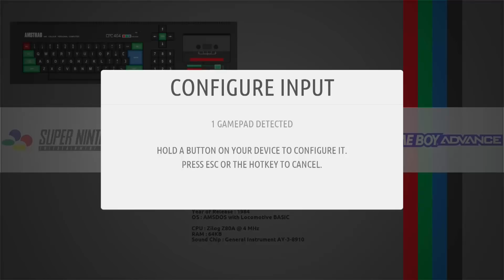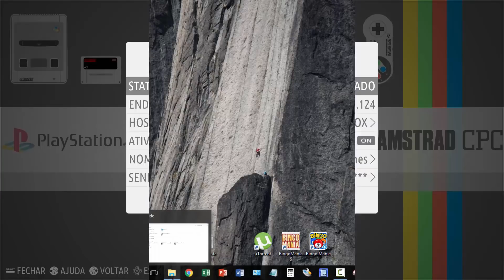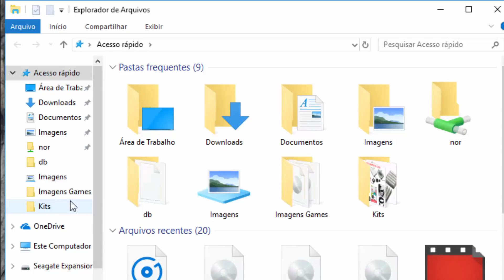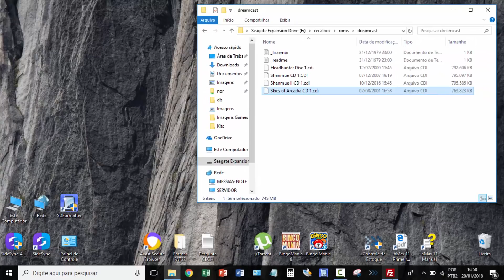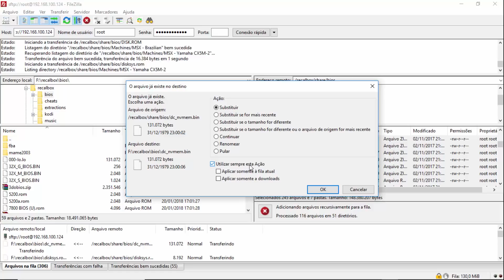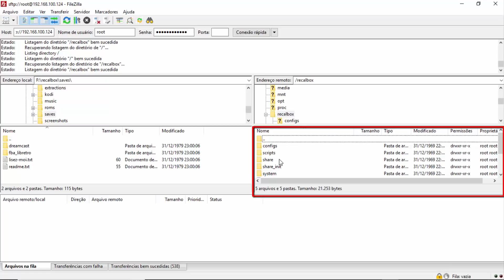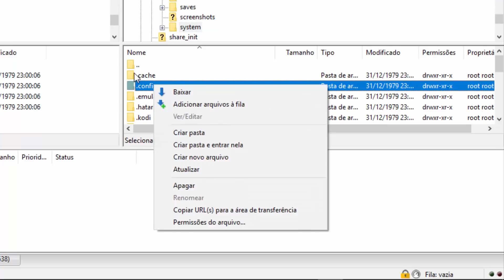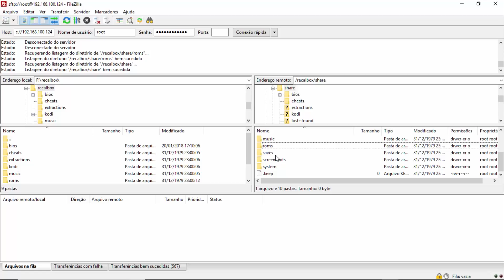🎮 Rodando Jogos no Recalbox do HD Externo ou Pendrive 🎮